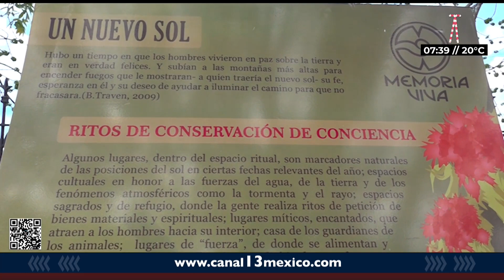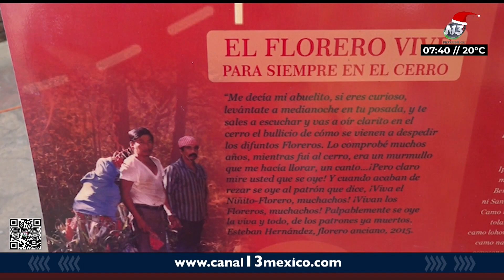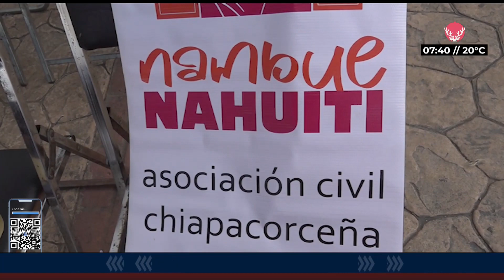Develan placa del niño florero en Chiapa de Corzo | NOTITRECE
⭕ChiapadeCorzo | El Templo del Señor del Calvario, barrio San Pedro, se develo la estatua del “niño florero” en remembranza de los “Floreros”, quienes realizan su camino en búsqueda de la Flo" de Niluyarilu" a diferentes comunidades en honor a este santo.

📝Juan Cruz